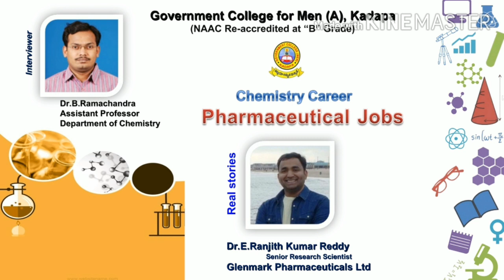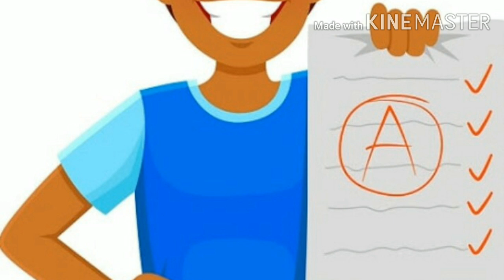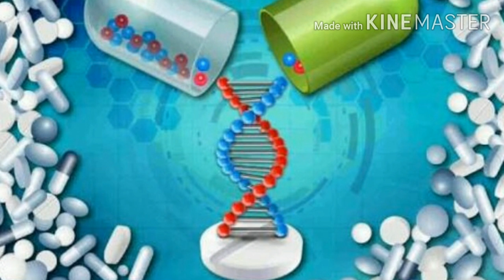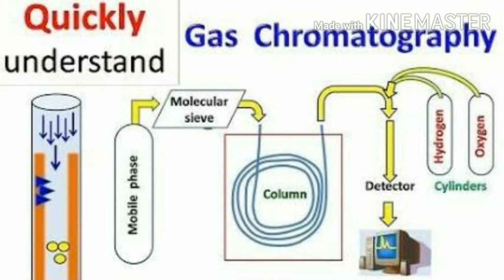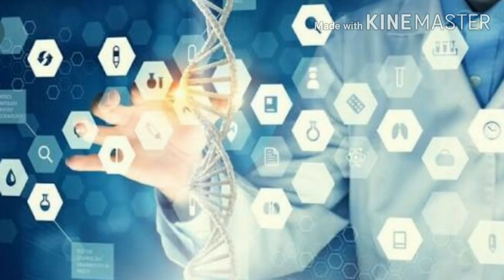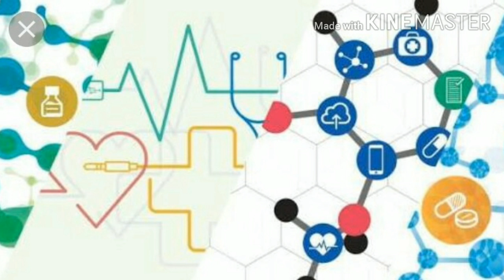Chemistry Future- Pharma Jobs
Govt.College for Men, Kadapa